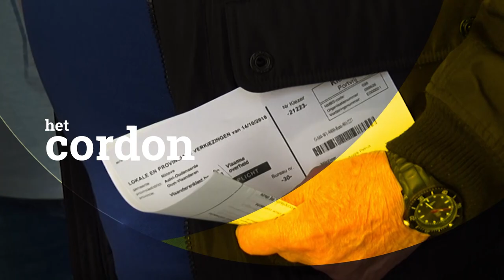Het jaar van... Stefaan Sintobin